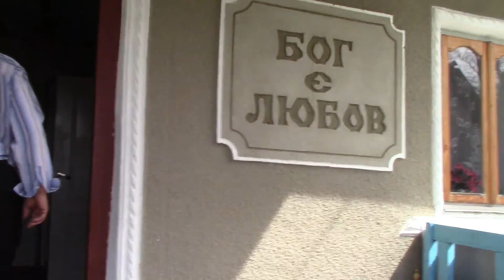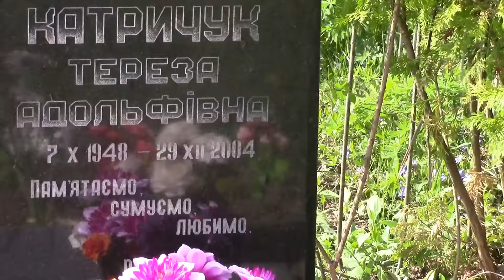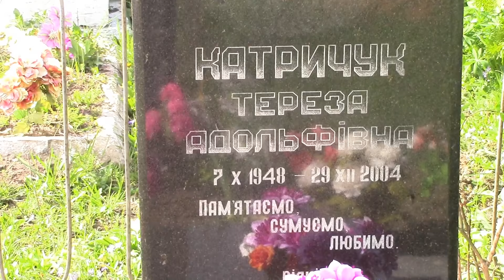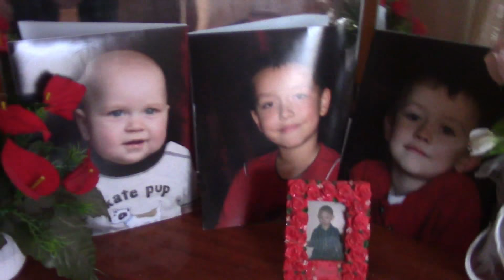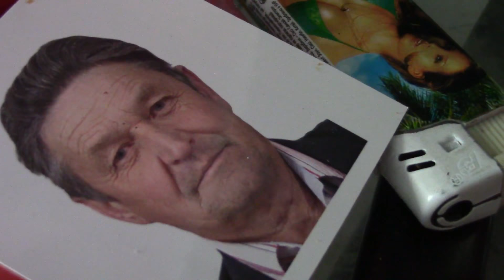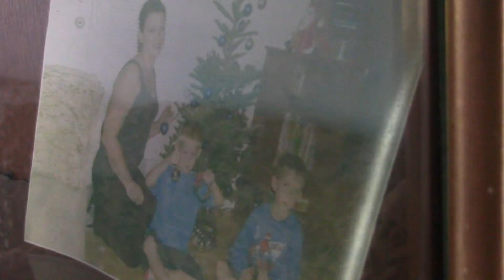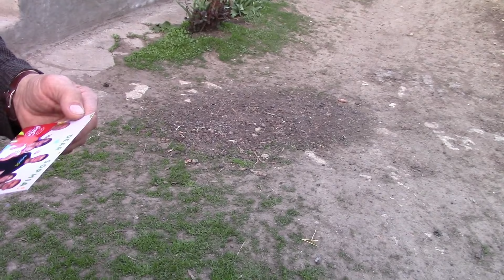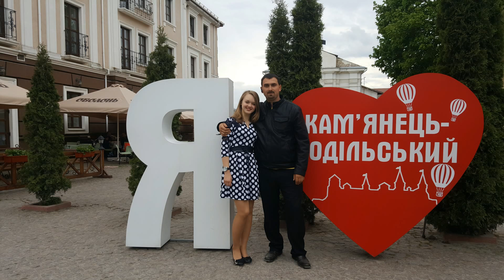Подорож до України до рідного села Жердя і Глибочка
Ukraine
fishing  fun for everyone

Fishing reel

Canon lens